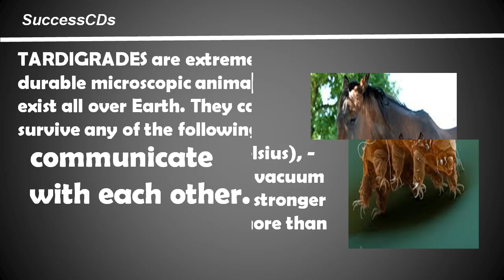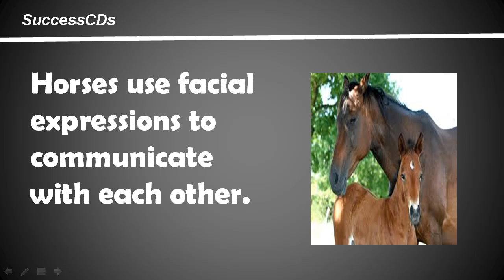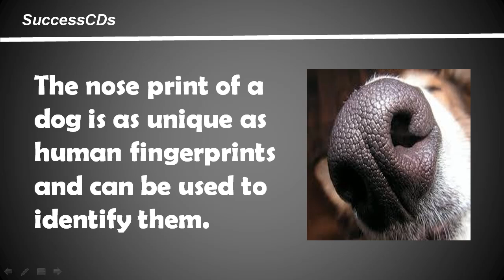Interesting Facts about Animals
Interesting Facts about Animals. Fun Facts about Animals. Random Animal Facts

Octopuses have three hearts.
Butterflies can taste with their feet.
Wild dolphins call each other by name.
Young goats pick up accents from each other.
TARDIGRADES are extremely durable microscopic animals that exist all over Earth. They can survive any of the following: 300 degrees Fahrenheit (149 Celsius), -458 degrees F (-272 C), the vacuum of space, pressure six times stronger than the ocean floor and more than a decade without food.
Horses use facial expressions to communicate with each other.
Squirrels can’t burp or vomit.
Owls don't have eyeballs. They have eye tubes.
Male gentoo penguins “propose" to females by giving them a pebble.
Polar bears have black skin.
Reindeer eyeballs turn blue in winter to help them see at lower light levels.
Honeybees can flap their wings 200 times every second.
A single strand of spider silk is thinner than a human hair, but also five times stronger than steel of the same width. A rope just 2 inches thick could reportedly stop a Boeing 747.
Ostriches can run faster than horses, and the male ostriches can roar like lions.
Sea otters hold hands when they sleep to keep from drifting apart.
The nose print of a dog is as unique as human fingerprints and can be used to identify them.
A tarantula spider can survive for more than two years without food.
Alligators can live up to 100 years.
Cows have four stomachs.